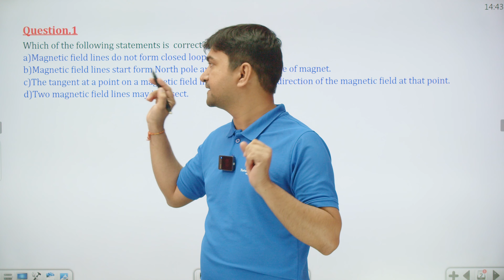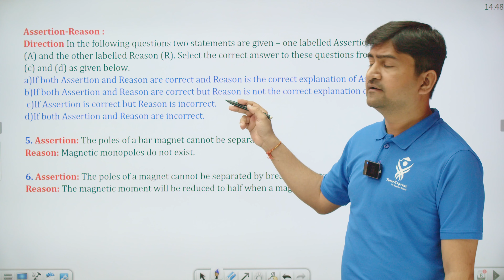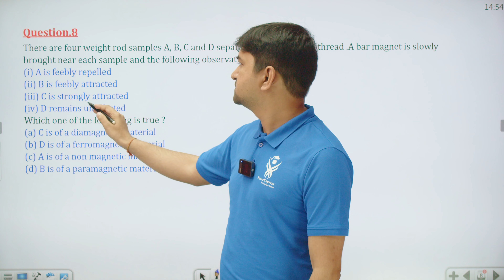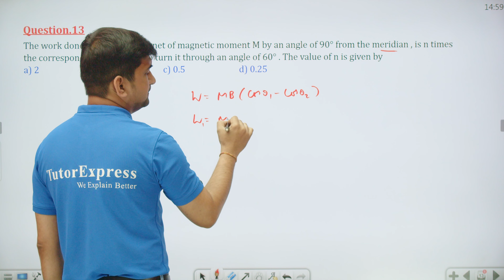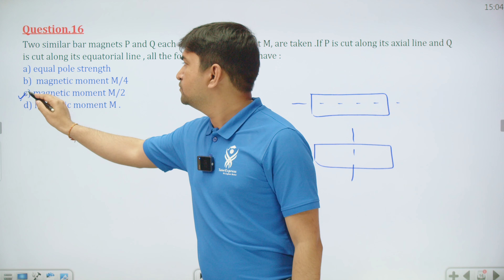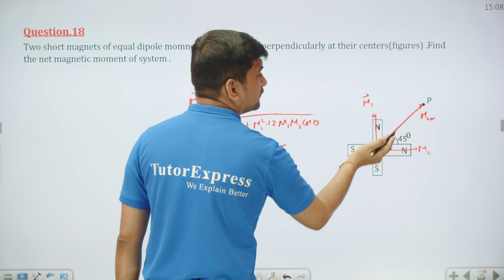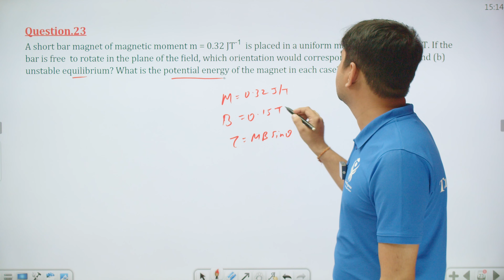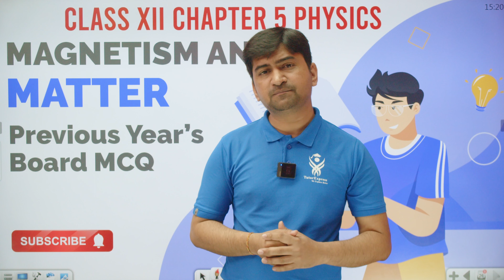Previous Year Board Questions | Magnetism And Matter Chapter 5 Class XII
Previous Year Board Questions | Magnetism And Matter Chapter 5 Class 12